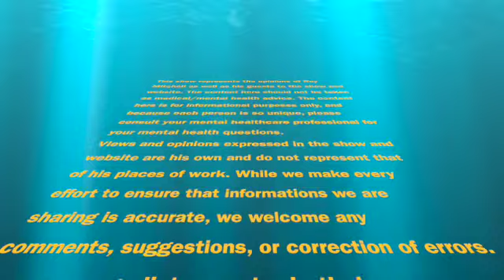NPM: ON My Pedestal (DocMitch Introduction)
Each week, DocMitch will be bringing you mental health topics that primarily affect men in an effort to spark discussions that de-stigmatize mental health while helping men continue to be great fathers, partners, and community leaders. However, week one is all about DocMitch and his experiences in efforts to build rapport with his audience.